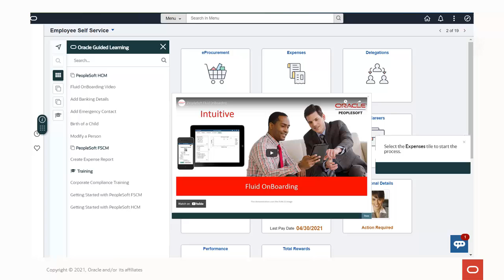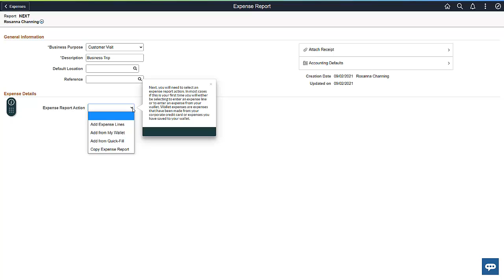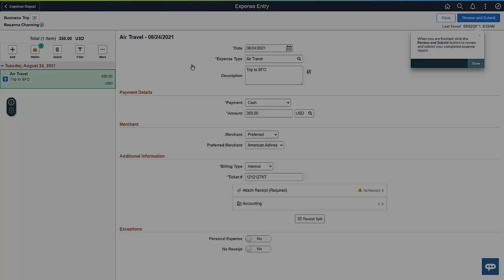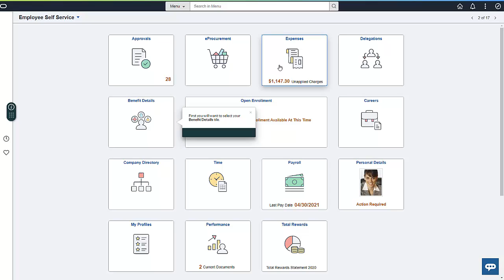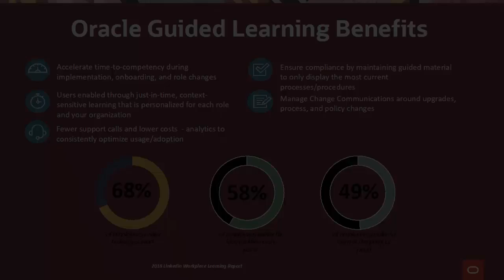Oracle Guided Learning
Oracle Guided Learning engages and trains your users in real-time. Oracle Guided Learning, or OGL, allows you to create guides that walk users, step by step, through processes that they perform periodically or that are complex in nature.